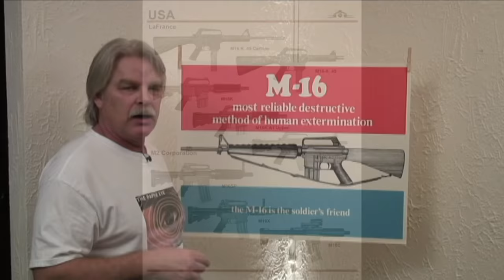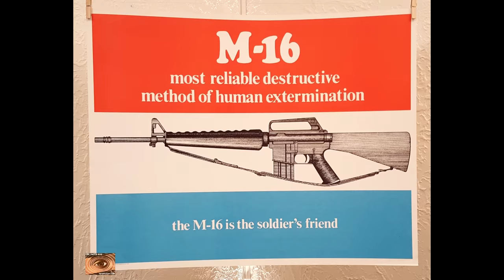ipi M-16 Gun Violence Poster 1968/2016 Pandora Productions, Minneapolis, Minnesota.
For this US political season of 2016 as part of our Political Protest Series from The ipi Archives, we bring from 1968 a Gun Violence Poster by Pandora Productions, Minneapolis, Minnesota.
May All The Victims Rest In Peace.
Thanks to all for the hard work and effort, and to our latest addition to our production(s); Jeffrey Alaman on camera!